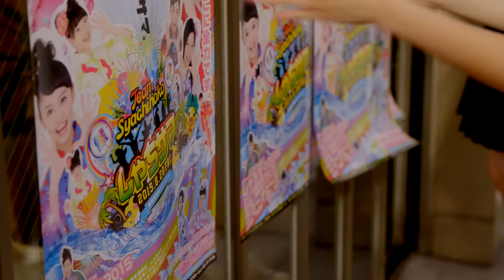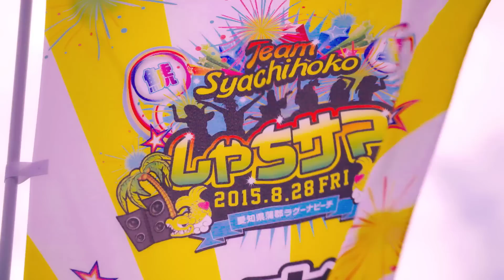チームしゃちほこ - BASYAUMA ROCK / Team Syachihoko - BASYAUMA ROCK [OFFICIAL VIDEO]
箭内道彦×浅野尚志による骨太ロックソング！
テレビ東京系テレビアニメ「いとしのムーコ」エンディングテーマ
2015年9月発売EP（ミニアルバム）「いいじゃないか」収録曲

作詞：箭内道彦
作曲・編曲：浅野尚志

振付：左
ミュージックビデオ監督：スミス

【いとしのムーコ】
●10月3日～放送開始
‹テレビ東京・テレビ愛知・テレビ大阪›　毎週土曜あさ9:14～
‹テレビ北海道・テレビせとうち›　毎週土曜あさ7:14～
●10月10日～放送開始
‹TVQ九州放送›　毎週土曜あさ6:44～

【チームしゃちほことは…】
スターダスト芸能3部所属、小っちゃくたって名古屋嬢「チームしゃちほこ」。
2012年4月7日に名古屋城にて路上デビュー。
2014年8月にファーストアルバム「ひまつぶし」リリース。オリコン初登場3位を記録。同月には初の武道館単独公演を実施！
2015年9月10月には初のミニアルバム「いいじゃないか」＆「ええじゃないか」、そして11月にDVD/BD「しゃちサマ2015」を発売！2016年3月12日には地元愛知県・ポートメッセなごやで「JK卒業式2016」開催！！

【商品情報/Release Information】
■EP（ミニアルバム）「いいじゃないか」2015年9月30日発売
全曲浅野尚志とタッグ！

■EP（ミニアルバム）「ええじゃないか」
豪華アーティストとコラボ！